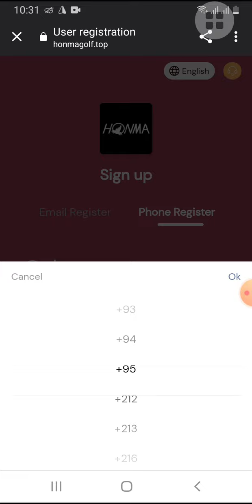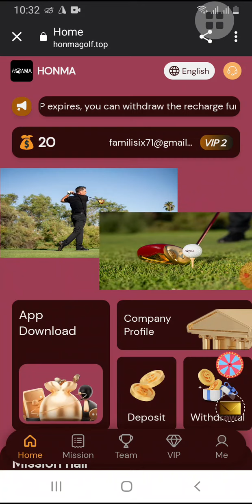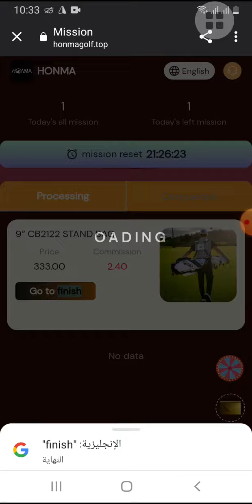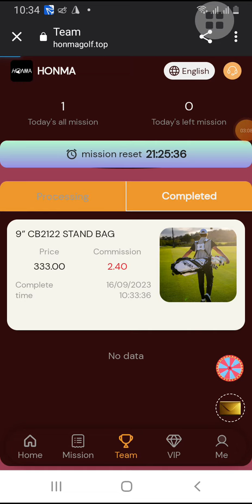Usdt Earn | Earn USDT Per day 💥 Crypto Earning Apps |🔥New USDT Earning Site 2023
â‘´Minimum deposit 12usdt, unlimited withdrawals 24/7 hours.
â‘µThe platform VIP package is valid for 60 days. After the VIP expires, you can withdraw the recharge funds.
 â‘¶Task order reset time: 16:00 Japan time (p.m.).

 ðŸŽ�Complete 24-hour team recharge bonus 24-hour deposit: 500USDT, reward: 16USDT 24-hour deposit: 1500USDT, reward: 88USDT 24-hour deposit: 3000USDT, reward: 188USDT 24-hour deposit: 5000USDT, reward: 488USDT 24-hour deposit: 8000USDT, reward: 688USDT 24-hour deposit: 10,000 USDT, reward: 1,888 USDT 24-hour deposit: 30000USDT, reward: 5888USDT Note: The total deposit of the team today is 500 USDT, and the bonus is doubled (16+16) For example: for rewards that meet the team's recharge requirements within 24 hours, you can consult the platform customer service at any time to receive them, and they will be recalculated after timeout.

 ðŸŽ�How to get spins and bonuses for free? Method 1: Register an account to get 1 spin for free, bonus (0.1-20) USDT, 100% winning rate. Method 2: The spin amount for each VIP1-VIP9 level on the platform is different. The higher the level, the higher the spin amount. The bonus (2-8888) USDT, 100% winning. Method 3: Use your invitation link URL or invitation code to invite friends to join and deposit 12 USDT to get 1 free spin, bonus (2-100) USDT, 100% winning. The more friends you invite, the greater the bonus will be, and the bonuses can be accumulated and stacked.

Please feel free to contact us via Telegram and we will be happy to discuss the individual terms of an affiliate program tailored for you â‘´Minimum deposit 12usdt, unlimited withdrawals 24/7 hours. â‘µThe platform VIP package is valid for 60 days. After the VIP expires, you can withdraw the recharge funds. â‘¶Task order reset time: 16:00 Japan time (p.m.). Customer Service VIP investment daily income: VIP1 - Deposit 0, daily income 0.1USDT VIP2-recharge 12, daily income 2.4USDT VIP3-recharge 45, daily income 9USDT VIP4-Recharge 185, daily income 38USDT VIP5-recharge 525, daily income 118USDT VIP6-Recharge 1180, daily income 308USDT VIP7-Recharge 2250, daily income 638USDT VIP8-Recharge 4955, daily income 1588USDT VIP9-Recharge 10985, daily income 3888USDT VIP10-Recharge 22885, daily income 8888USDT Hereâ€™s how to get the bonus detailsðŸ‘‡ðŸ‘‡ðŸ‘‡

 ðŸŽ�How to get spins and bonuses for free? Method 1: Register an account to get 1 spin for free, bonus (0.1-20) USDT, 100% winning rate. Method 2: The spin amount for each VIP1-VIP9 level on the platform is different. The higher the level, the higher the spin amount. The bonus (2-8888) USDT, 100% winning. Method 3: Use your